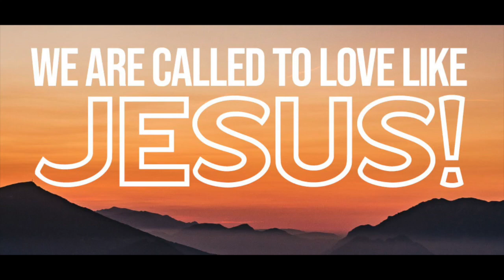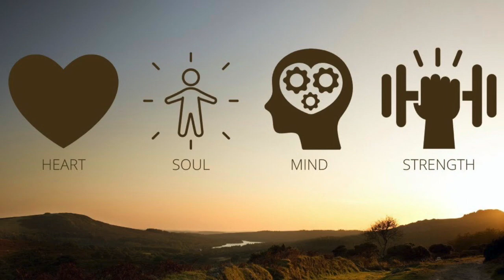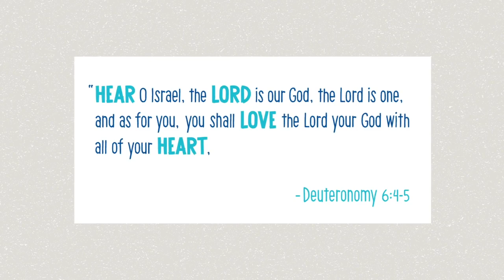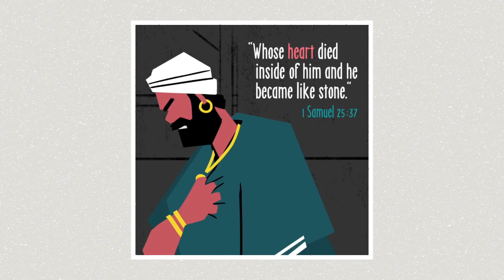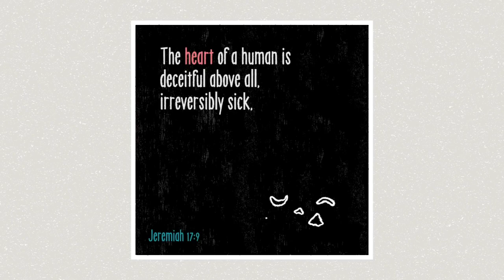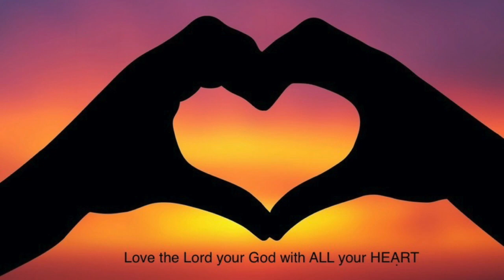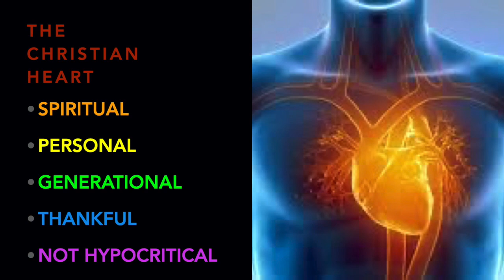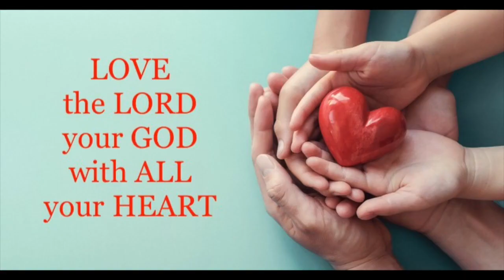LOVE like JESUS : HEART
Ever wondered how the New Testament chimes with the Hebrew scriptures?  Also, what is the core of Jesus' teaching.  Does it disagree with what went before?  In this occasional series, Derek Hughes will lead us through the fundamentals of the Christian life.  Today - what does it truly mean to "love the LORD your God with ALL your HEART"?

Mark's Gospel chapter 7